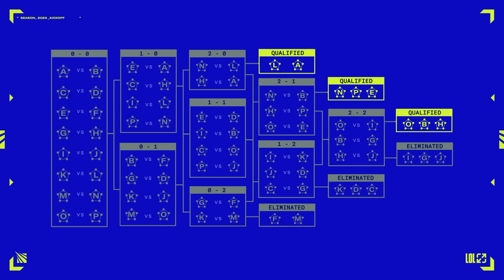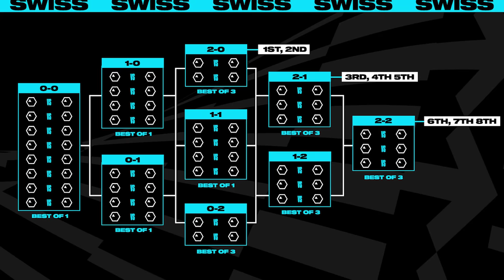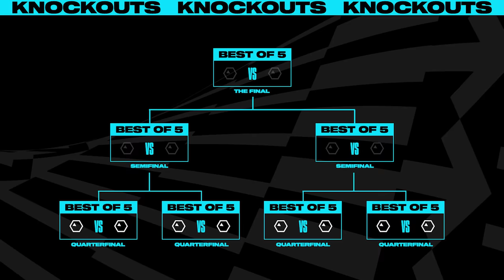TẤT TẦN TẬT VỀ THỂ THỨC THỤY SĨ TẠI CKTG 2023